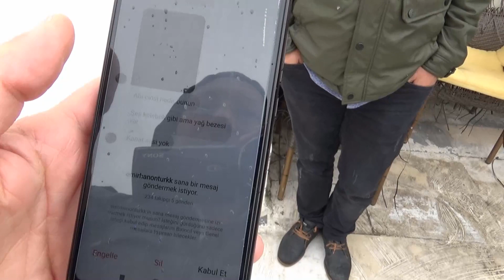ZAVALLI KUŞ BÖYLE HAYATTA NASIL KALABİLMİŞ? SOKAKTA BULUNDU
Video açıklama
merhabalar arkadaşlar yeni bir video ile karşınızdayız bu kez  BEĞENECEĞİNİZİ umut ediyorum 🙂 Arkadaşımız arayarak sokakta  bir kuş bulduğunu söyledi Murat gidip kuşu aldı uzaktan çok güzel görünüyordu ama...

Bursa güvercin  İskenderun GüvercinŞıhşelli Güvercin Taklambaç Güvercin Baştakara Güvercin  Ankut Güvercin Posta Güvercini Bozlak Güvercin Akbaş Güvercin Kızıl Güvercin Şeş Güvercin Şekeri Güvercin  Limon Güvercin Ayna Kuyruk GüvercinŞarabi Güvercin Küllü Güvercin Dumanlı Güvercin Pal Güvercin Karabaş Güvercin Yaşmaklı Güvercin Elifli Güvercin Portakal Güvercin Aynalı Güvercin Boz Güvercin Kırktelli Güvercin Kahverengi Güvercin Keşpir Güvercin Sabuni Güvercin Oynak Güvercin Oyunlu Güvercin Saya Güvercin bango güvercin miro güvercin bursa güvercini Mardin güvercini kaçak yakalama güvercin tuzağı güvercin yakalama güvercin kaçırma güvercin kümesi kuşçuluk kümes hayvanları bıldırcın keklik güvercin avı saka kanarya ötüşü kuşçuluk kümes yapımı kuş pazarı güvercin sesi kuş sesi kuşu öldüren adam papağan baghdad pigeon bird trap dove pigeon pigeon videos coop mail pigeon حمامة الفيديو فخ الحمام ذبابة الحمام پرواز کبوتر ویدیو کبوتر گرفتن کبوتر شکار کبوتر कबूतर शिकार कबूतर वीडियो kabootar veediyo голубиное видео набор голубей
Vogel Auktion,Taubenvideo,فیلم کبوتر,vidéo de pigeon,голубиное видео,कबूतर वीडियो,鸽子视频,סרטון יונה,video merpati,حمامة فيديو,